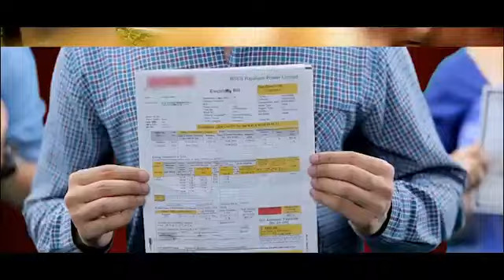Digital Payment Mumkin Hai - Bengali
PM Narendra Modi led government is pushing various modes of digital payments like UPI, BHIM, Aadhaar enabled payment system, mobile wallets, internet banking, mobile banking, etc, under 'Digital India' initiative.